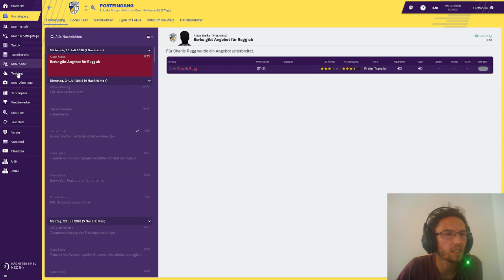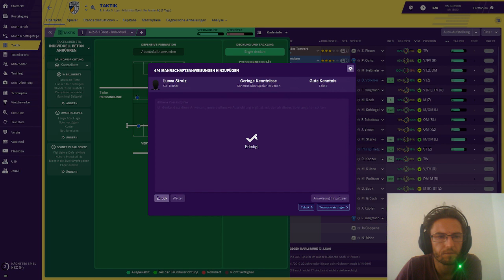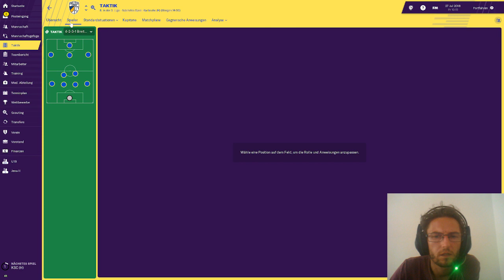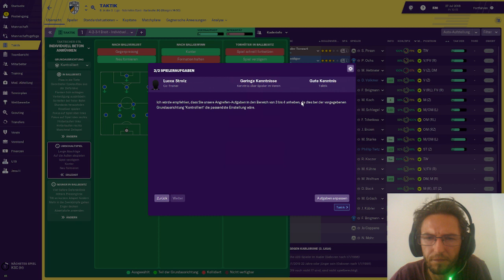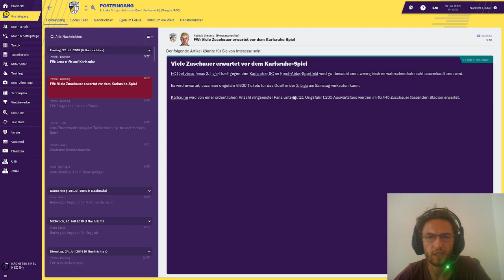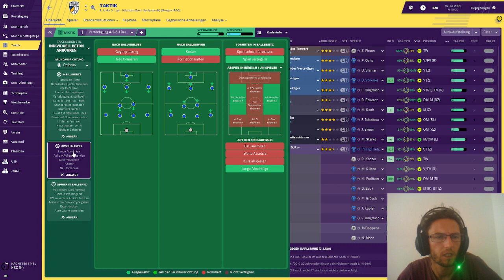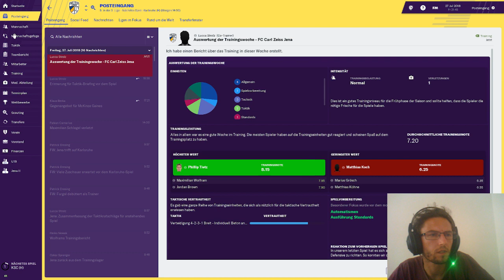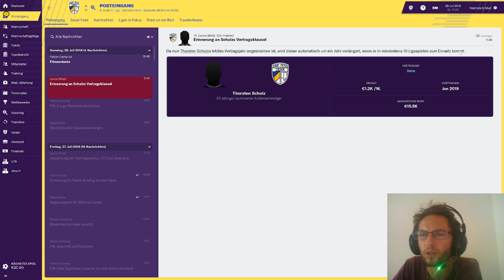#016 Fehleranalyse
Fehler gesucht aber leider nicht gefunden.